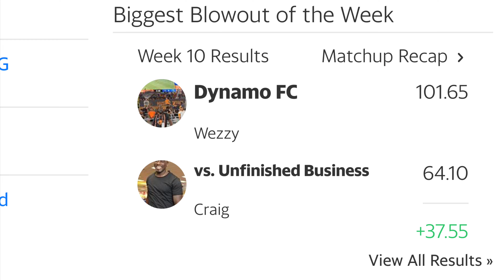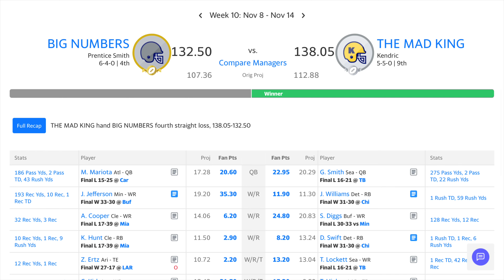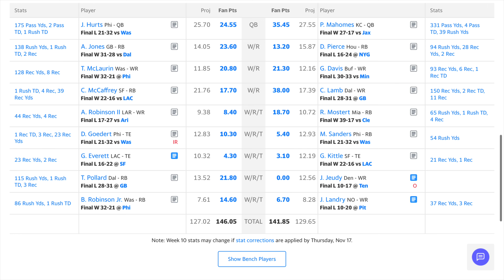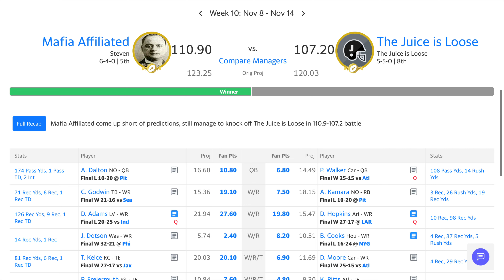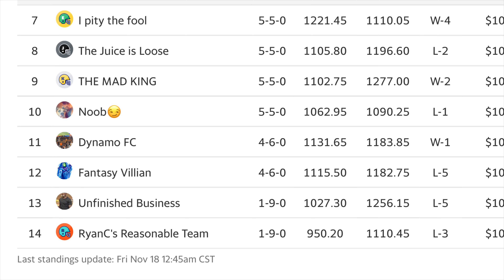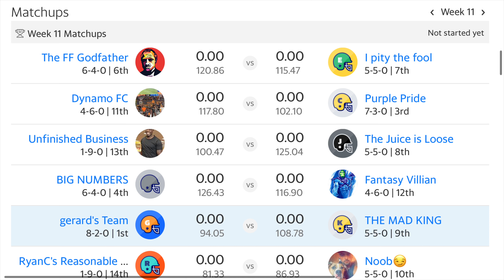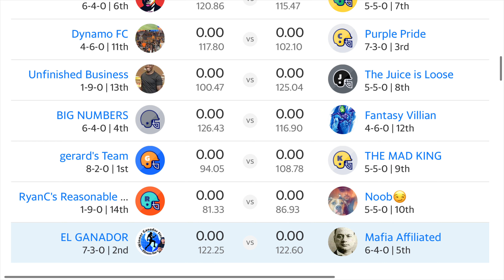FFFL S3 E11 “I pity the fool”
The commish gives a weekly update of what's going on in the FFFL league.